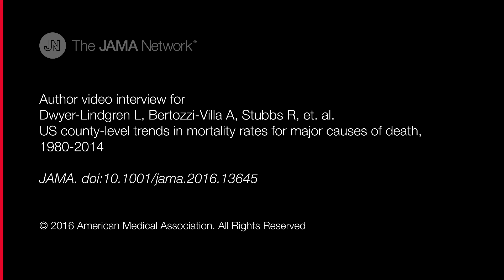US County-Level Trends in Mortality Rates for Major Causes of Death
This population epidemiology study estimates county-level patterns in mortality rates for 21 major causes of death in the United States from 1980 through 2014.